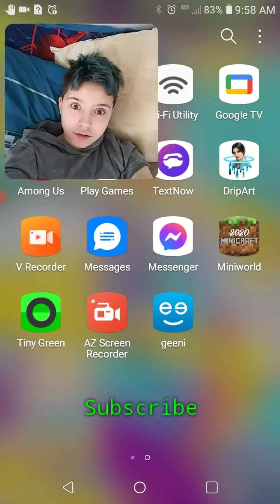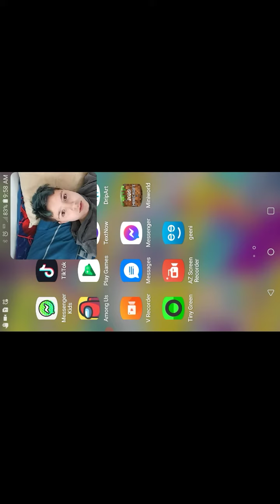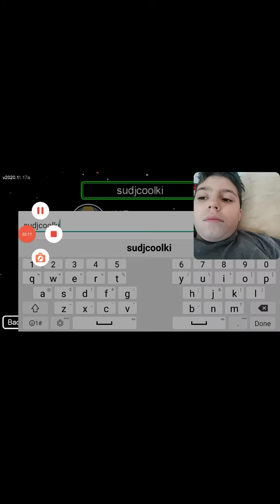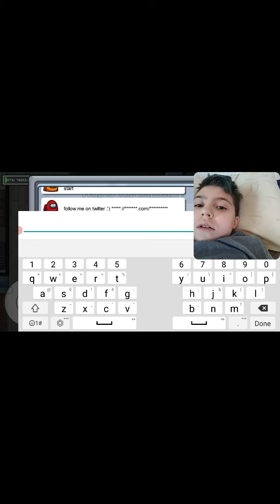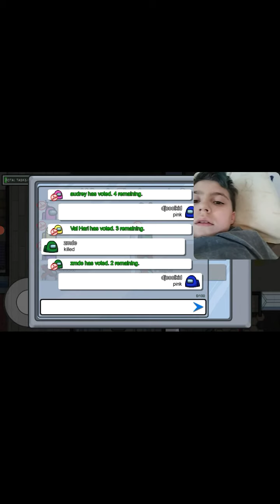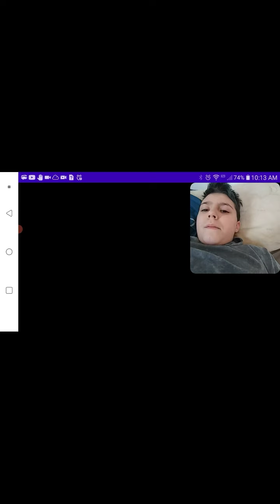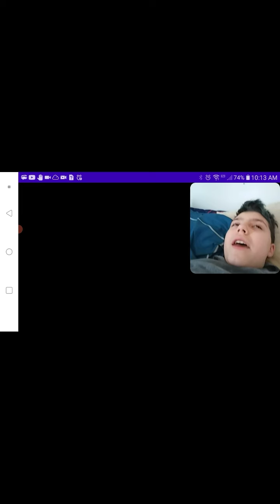among us and new house tour